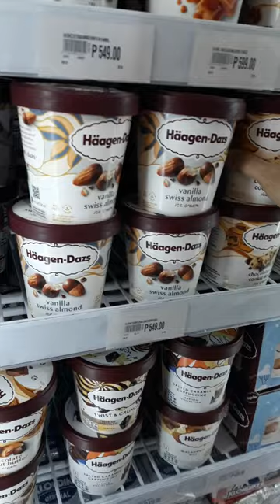Haagen-Dazs my fave.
haagen-dazs